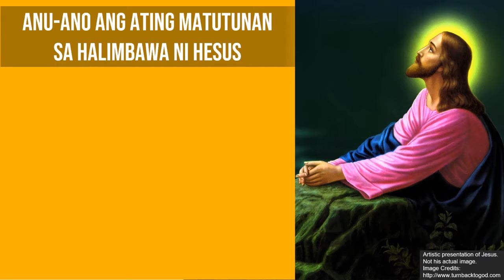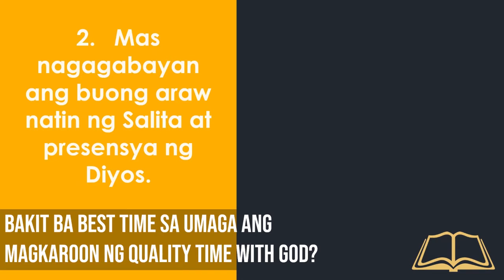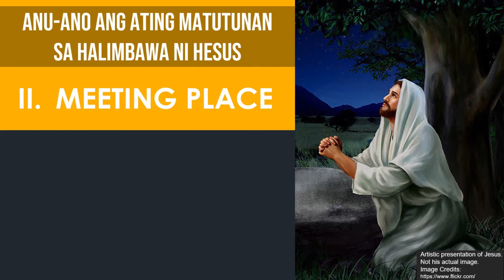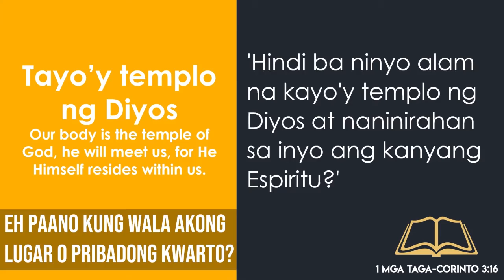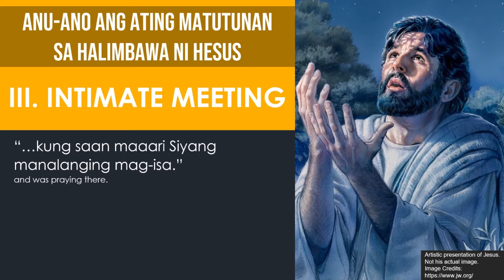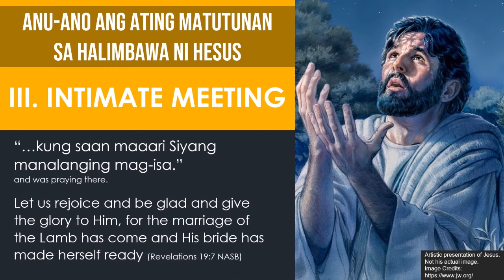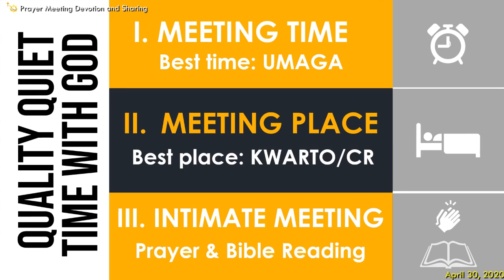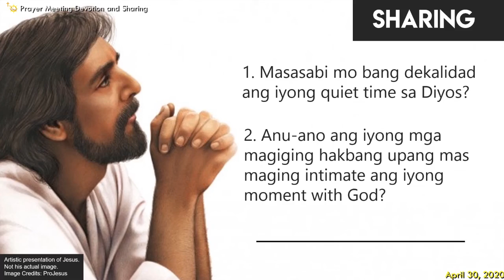QUALITY QUIET TIME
Prayer Meeting Devotion and Sharing is the Online Prayer Meeting of JSOSCC held every Thursday in every willing Kapamuso households. This devotion is about the key ingredients of a quality quiet time.